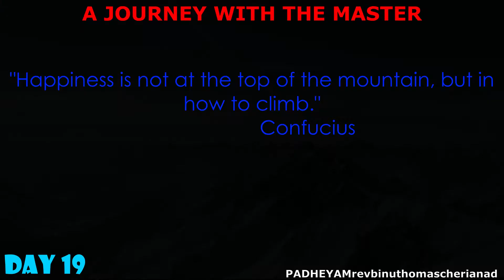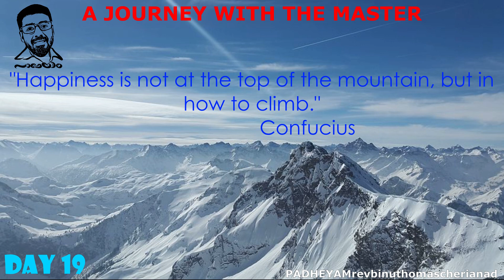Great Lent 2022 | JOURNEY WITH THE MASTER | VICTORIOUS LIFE MALAYALAM | PADHEYAM | DAY 19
This channel PADHEYAM revbinuthomascherianad will surely help you in getting deep into your life, faith and spirituality.
The videos are made on theme basis and those themes will defenitely help you to look within and to look out.
This is a Lenten thought for transformation regarding happiness.